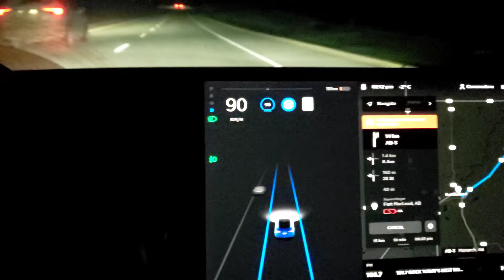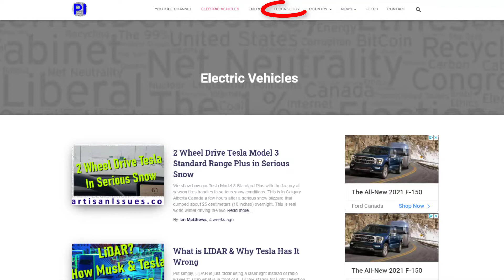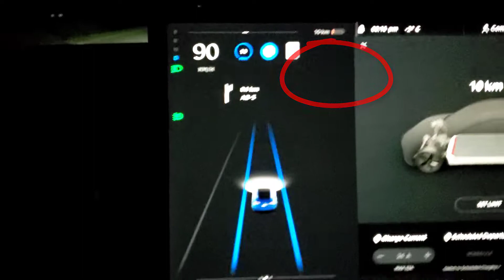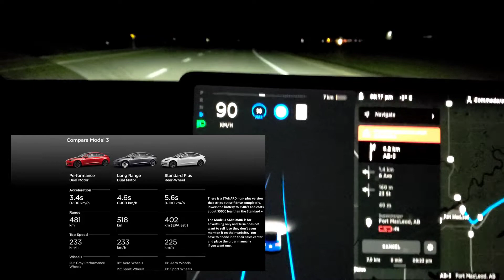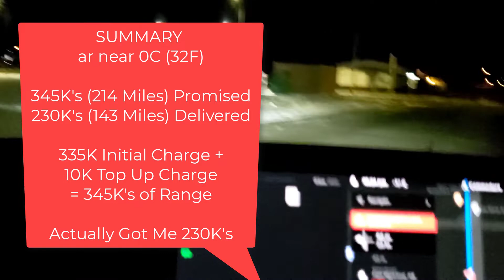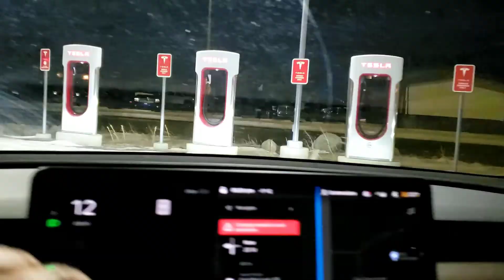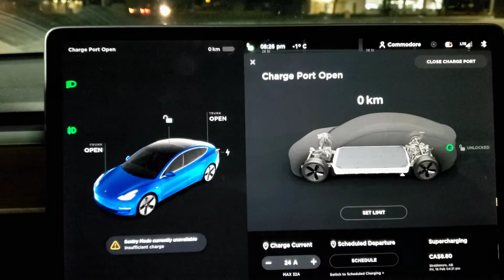Tesla Model 3 SR+ Real World Driving Range In Cold Weather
Tesla Model 3 SR+ is rated at 250 miles (402K's) but in ideal conditions gets no more than 155 miles (250 kilometers) of driving range.  In this test we show that at freezing (0 Celsius - 32 Fahrenheit) the Model 3 Standard Range Plus range is about 240 kilometers (150 miles).

Telsa loves to promise the absolute theoretical maximum on everything from range, to regen, to navigation, to voice commands, to... that is what bothers me.

This is my 4th EV so I understand that EV functionality and how cold weather effects range.

Telsa knows the facts but just refuses to stop overpromising and underdelivering which is very disappointing because the make such a great vehicle.   Tesla range anxiety is real.

Enough with the hype - tell consumers the facts - we can take it and are MUCH happier when we have realistic expectations.